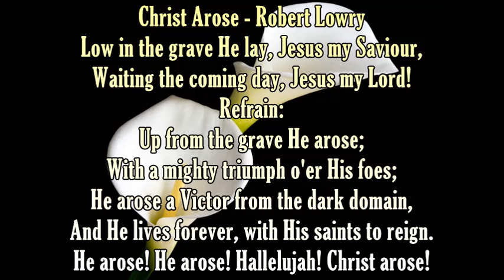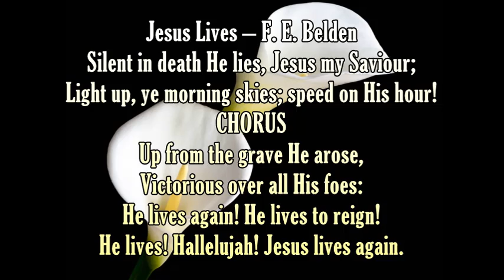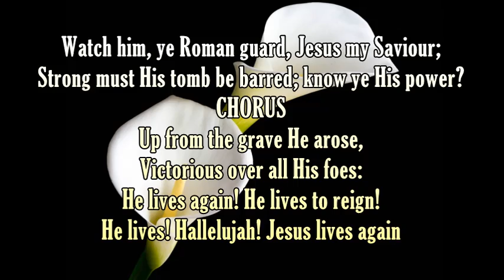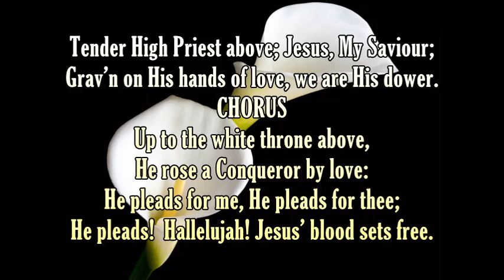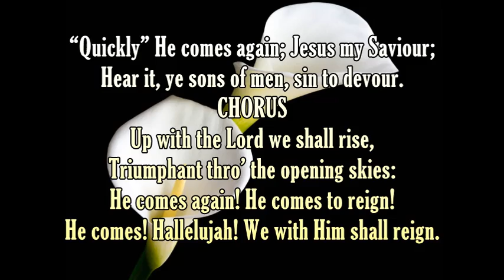Christ Arose Medley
Robert Lowry
F. E. Belden